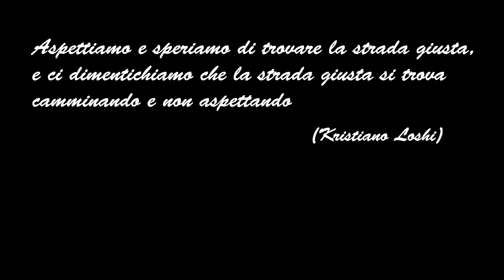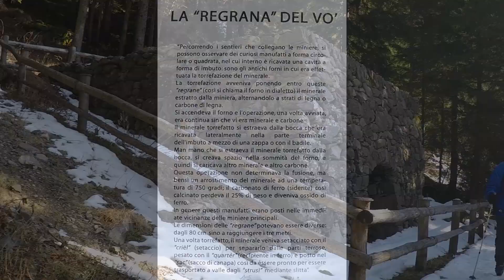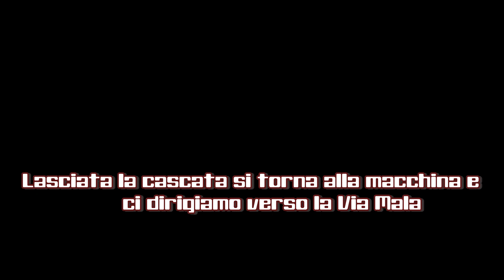Cascata del Vo e Via Mala - 4 Marzo 2018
Una piacevole escursione sulla neve in territorio Scalvino alla scoperta e percorrenza della Cascata del Vo e successivamente della Via Mala.
La prima lungo il sentiero che sale al Rifugio Tagliaferri, la seconda a poca distanza dalla fine della discesa dal Passo Presolana

Attrezzatura usata: GoPro Hero4 black, Sony RX100 Mark4, Canon 7D